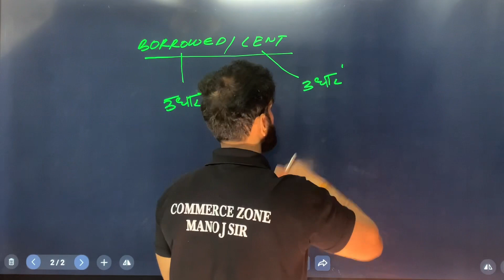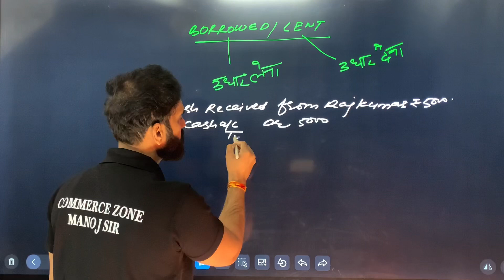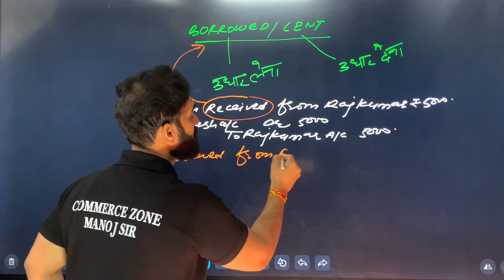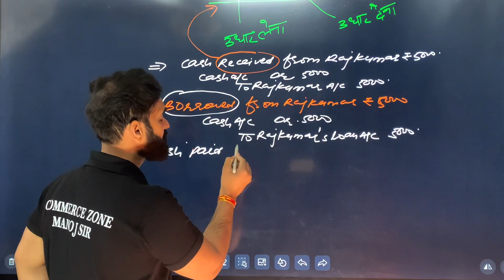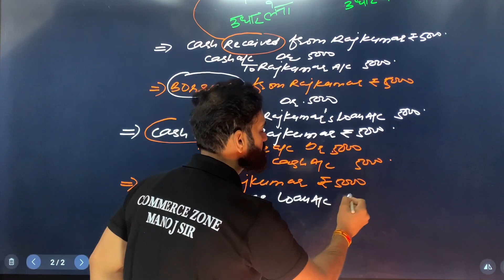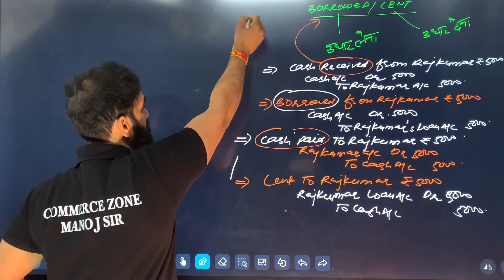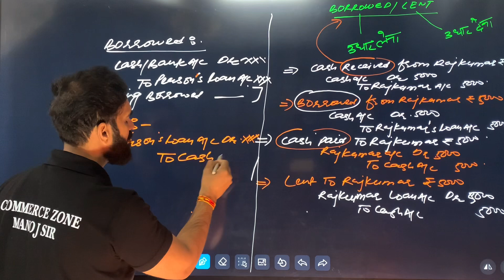JOURNAL || accounts 11 || part 6 || cute || borrowed and lent of amount || cbse | other boards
Dr. Manoj Shri vastav is very professional lecturer. He is explaining the topic very well . He has 20 years of experience in this field . He knows where need to put focus and which topics are need to give more attention. You are lucky one who is getting privelage of his experience and all facilities are very professional and well trained. They are also serving n delivering very clear . You can also join us on telegram and Instagram.